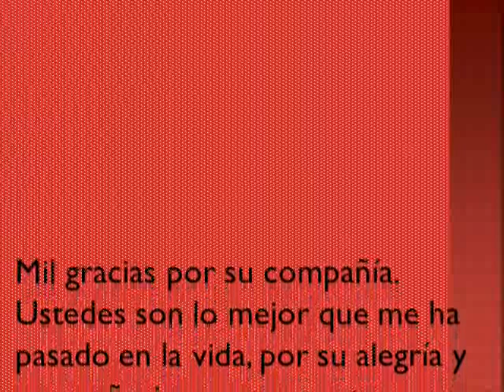ALBUM DE MIS 50 AÑOS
Pasó un año de mi cumple de Mis 50 !! medio siglo!! jeje, recopile todas las fotos q me pasó mi familia y pude armar este album . Muchas gracias a Marcelo Guanuco, Cecilia, Eugenia, Melisa y mi compañera Claudia Lisondo!!